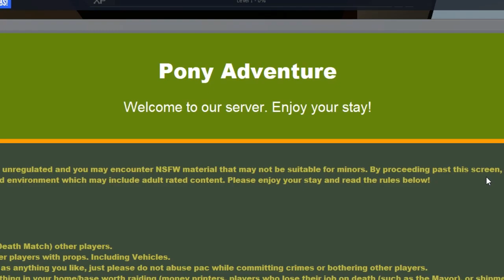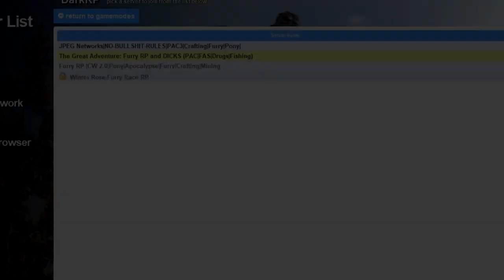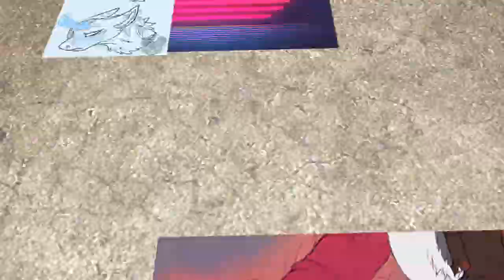Gmod RPG: The Fast and the Furry-ous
Another daring adventure into the sexually confronting cesspool of GMod